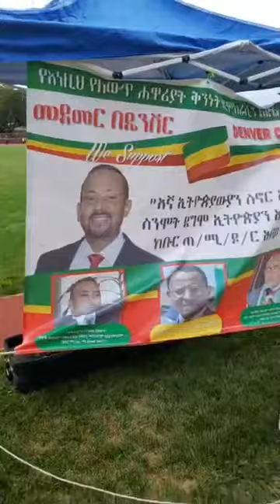ጋሽ አያሌው መስፍን በኮሎራዶ ዴቨንር ከወገኖቹ ጋር ሲደምርና ሲያቀነቅን